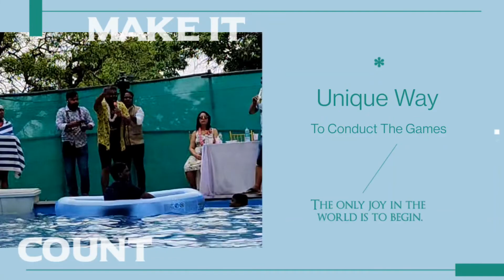Best Anchor For pool party | Anchor Amol Soni | Stand up comedian Amol Soni | destination wedding